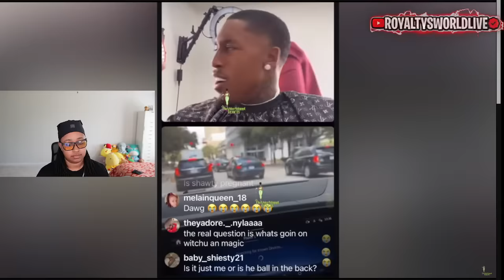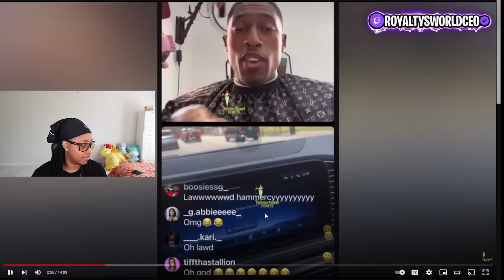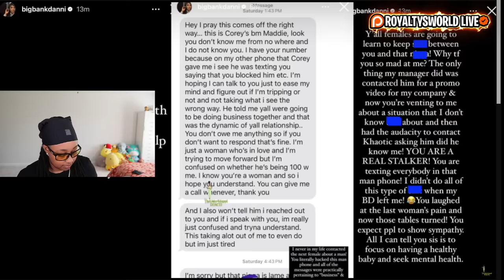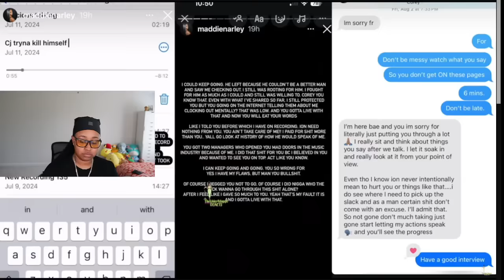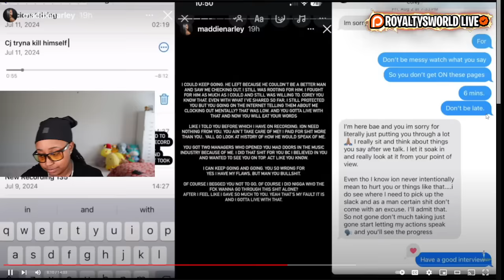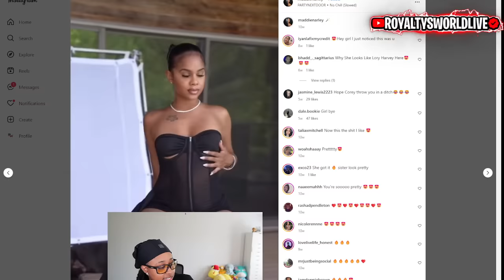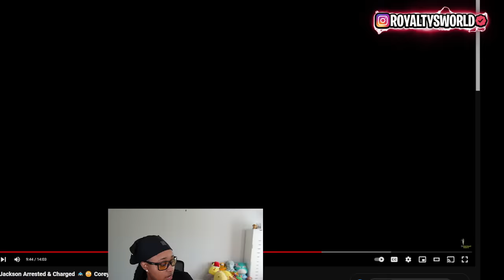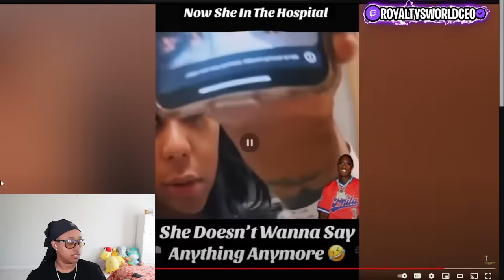Corey Said Maddie Cheated & That's NOT His Baby 😱 Skai Jackson Arrested & Charged 🚔😳